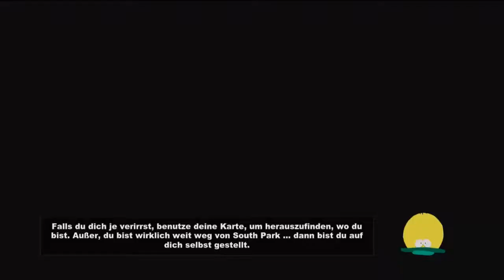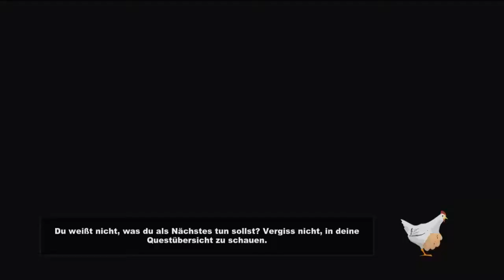South Park: The Stick of Truth [Uncut] [012] Angriff des Oga's! [HD/DE/LP]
►Spiel: South Park: The Stick of Truth [Uncut]
►Plattform: PC
►Publisher/Entwickler: Ubisoft/SouthPark Digital Studios

►Achtung!:
Dieses Spiel ist freigegeben ab 18 Jahren.
Ansehen des Videos auf eigene Verantwortung.
Kauf dieser Uncut-Version des Spiels ist in Deutschland
durch indizierung NICHT möglich!

Wenn dir dieses Video gefallen hat, dann unterstütz mich doch und